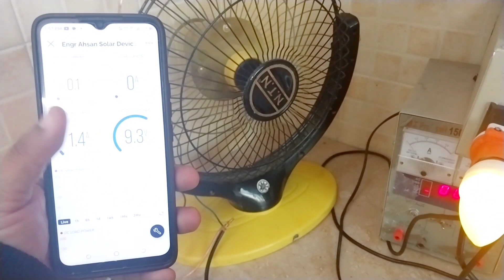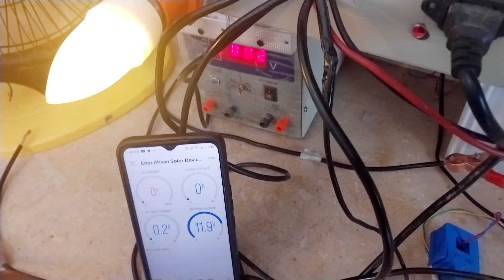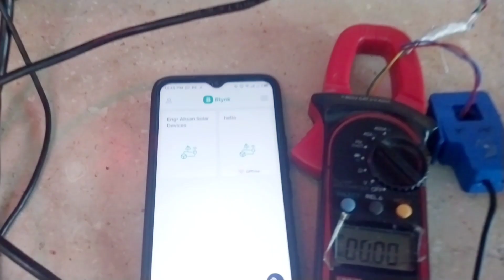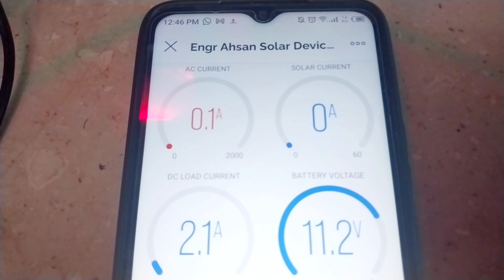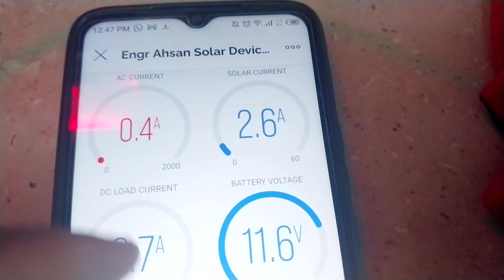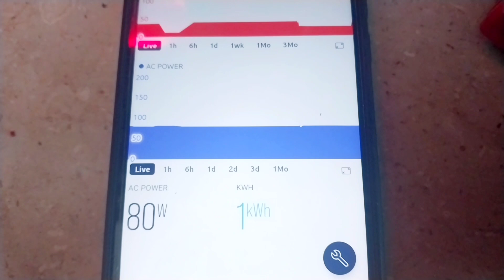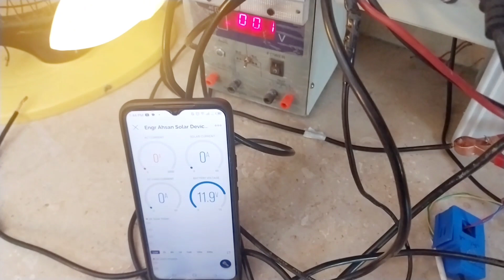New Solar Device Invention for Solar systems in Pakistan for MPPT charge Controller & Solar Inverter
New Solar Device Invention for Solar systems in Pakistan || MPPT charge Controller & Solar Inverter

1 kw Solar System Price
2 kw Solar System Price
3 kw Solar System Price
4 kw Solar System Price
5 kw Solar System Price
Longi hi mo 6 vs jinko n type || N type topcon solar panel vs mono perc solar panel
Jinko n type solar panels
Jinko n type solar panels price in pakistan
Longi p type and n type
Longi vs jinko solar panels
Mppt
Solar system
Topcon solar panels
jinko solar panel price in pakistan
longi hi mo 6 solar panel
n type and p type semiconductor
n type solar panel
n type vs p type solar panels
n type and p type solar panels
n type soalr panels in pakistan
n type bifacial solar panels
jinko n type solar panel price in pakistan